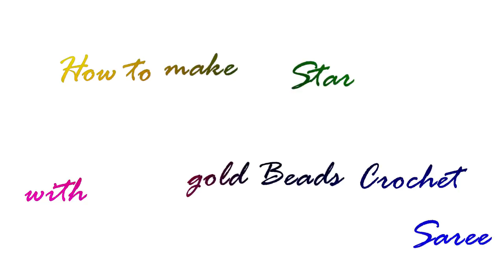How to make Star crochet (Saree Kuchu) | New Saree Kuchu Design | Tamil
DIY: Saree Kuchu - Learn how to make beautiful Star Crochet in this new year.

Silk threads we use
Crochet Hook we use
Gold Beads we use
Zari thread we use
Sewing scissors
Fabric Glue

Camera we use
Lens we use
Tripod we use

page and let us know which design you want us to make a video.